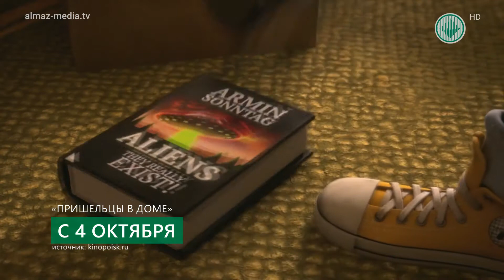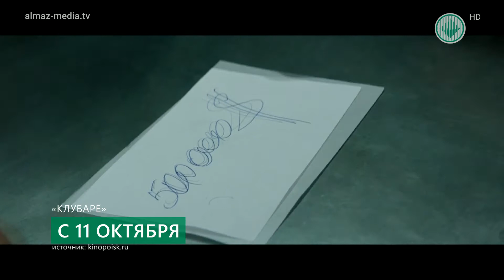Афиша. Выпуск 43 с новинками!